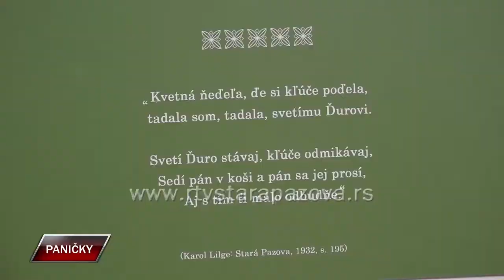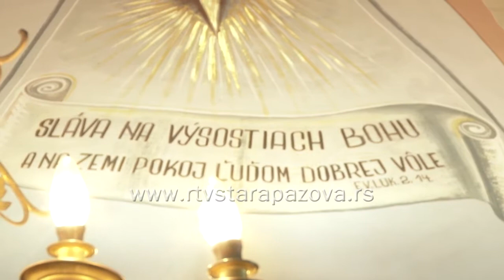S vami a pre vas 393